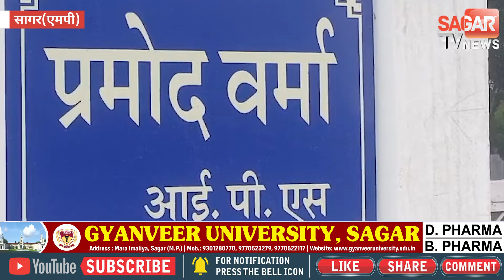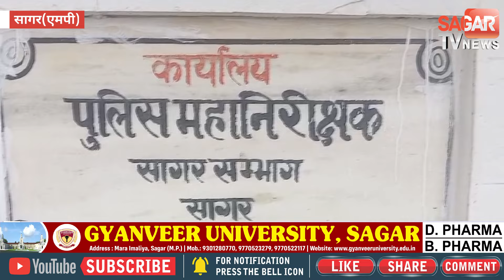Sagar-इंसाफ क्यों मांग रहा ये परिवार ? किसने छीनी हैं हंसते-खिलते परिवार की खुशियां ? sagar tv news